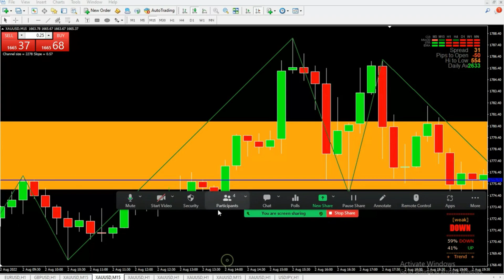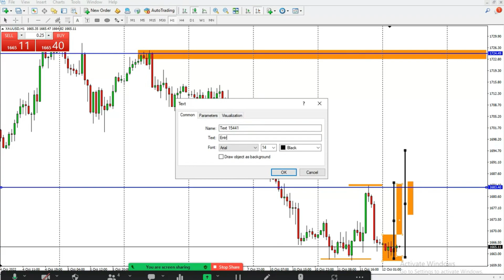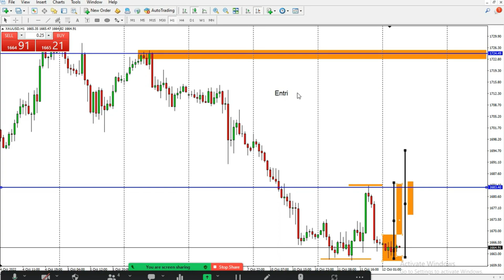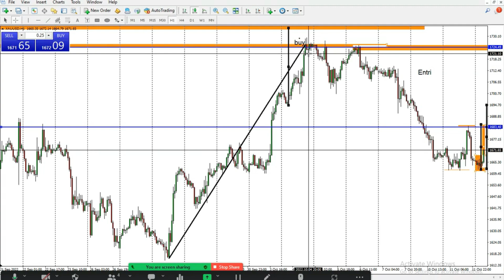Tips Trading Menggunakan Range Harian Market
Range merupakan rata-rata pergerakan market dalam satu hari. Range ini bisa digunakan sebagai pertimbangan untuk entry dan mendapatkan profit. Strategi ini di paparkan dalam video ini silahkan simak sampai selesai.